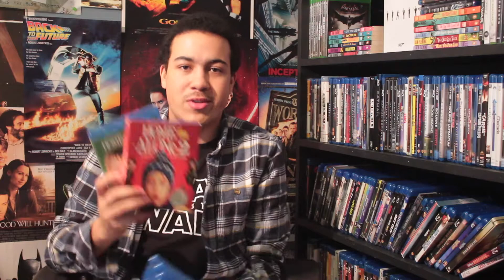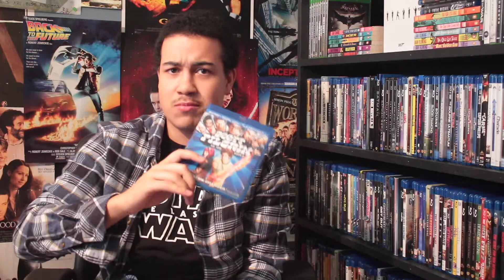Complete Blu Ray Collection Vol. 6!!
The 6th edition of showing you guys my collection of Blu-Rays. Hope you enjoy